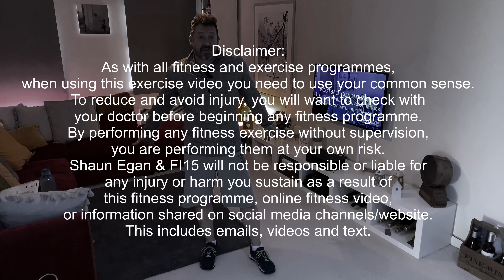FI15 Football 2 - SAQ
15 minute indoor at-home session to develop & maintain SAQ (Speed; Agility; Quickness) skills for football.